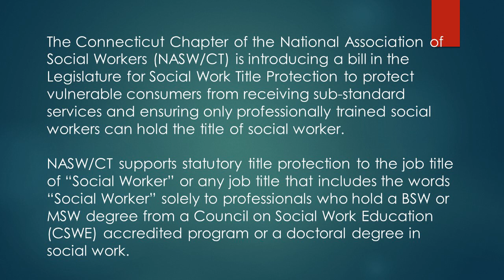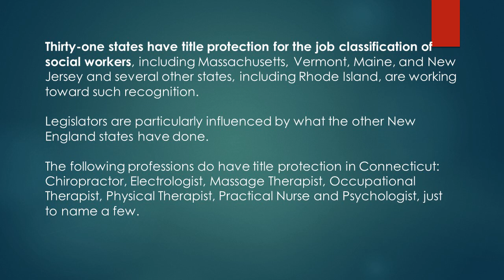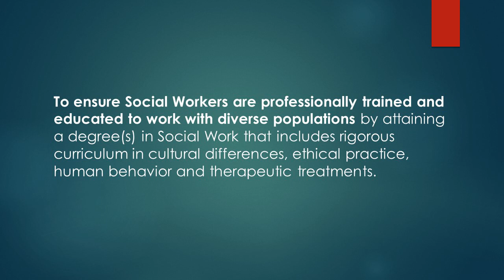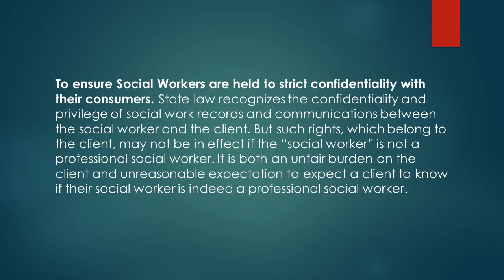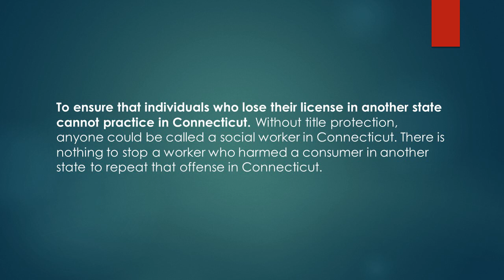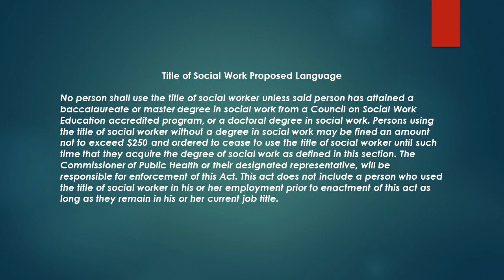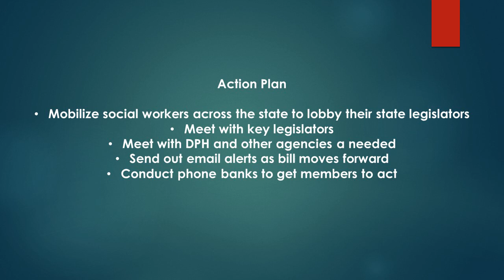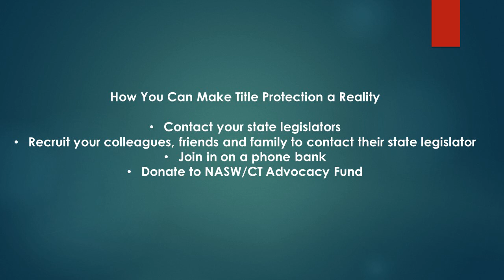What is Social Work Title Protection? Webinar - The Connecticut Women's Consortium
Social Work Title Protection: what it is, why we need it & how to make it reality

This brief presentation describes what title protection means, explains why it is needed in Connecticut, presents the arguments in favor of the legislation, and what the plan is for passing a title protection bill. Specifics are given as to what steps are necessary to get the legislation passed and how you can be part of the campaign.

Social Work Title Protection in the state of Connecticut is discussed by the leaders of the Connecticut Chapter of the National Association of Social Workers, Michelle Kenefick, Board President, and Steve Wanczyk-Karp, Executive Director.